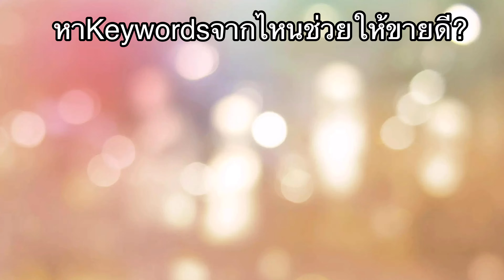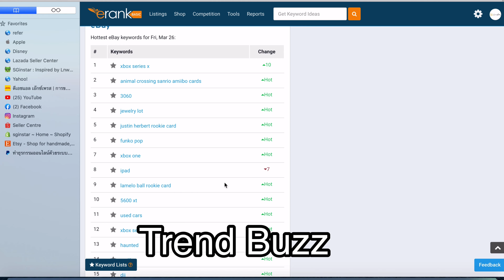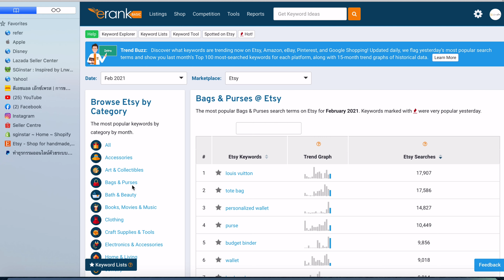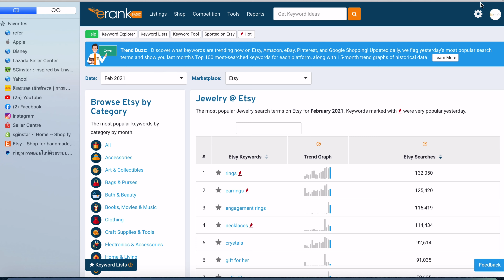หา Keywords จากไหนให้ขายดี Etsy Easy EP.84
ถ้าคุณไม่รู้ว่าจะหา Keywords จากไหน
ใส่tags 13 อันจัเขียนอะไร งงไปหมด
เขียนแบบไหนให้ขายดี
 เขียนแบบไหนให้คนเข้ามาซื้อของร้านเรา

พี่องุ่น Thanya มาแบ่งปันประสบการณ์
ทำแบรนด์เสื้อผ้า SGinstar ไปขายที่อเมริกา และยุโรป ด้วย Etsy อเมริกา

ถ้าใครต้องการเปิดร้านฟรี 40 รายการ กด linkนี้ได้เลยค่ะ